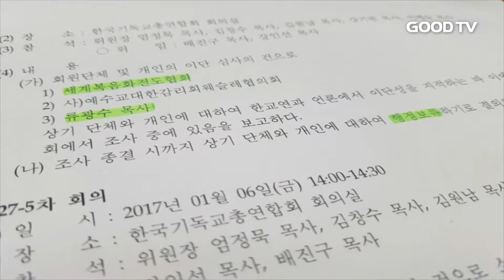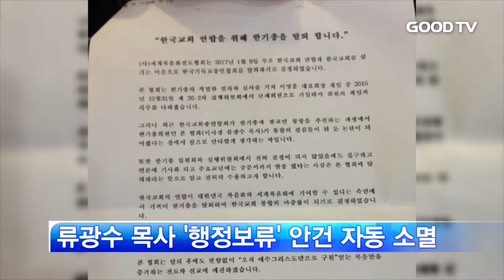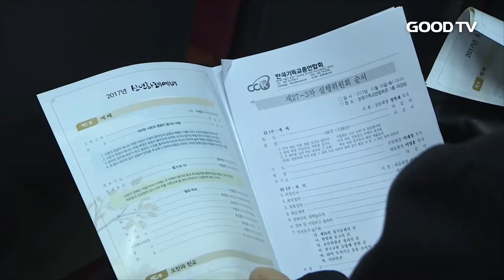[GOODTV NEWS 20170111] 한기총-한교연 통합 새 국면 맞나?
한국교회총연합회가 9일 역사적인 출범을 알린 가운데, 그동안 한기총-한교연 간 통합의 걸림돌이 됐던 한기총 내 이단 논란이 사그라지는 듯한 모양샙니다. 문제가 됐던 류광수 목사의 세계복음화전도협회가 한기총을 탈퇴하기로 했고, 한기총은 이를 받아들였습니다. 자세한 내용, 정원희 기자가 보도합니다.

한국기독교총연합회가 세계복음화전도협회의 탈퇴를 수용하기로 결정했습니다. 세계복음화전도협회는 오랜 기간 이단 논란을 빚어온 류광수 목사가 이사장으로 있는 단체로 지난 2015년 한기총에 가입했습니다.

그러나 최근 한국교회총연합회 출범 과정에서 류 목사 개인과 단체에 대한 이단성 지적이 잇따르면서 한기총 이단사이비대책위원회는 소위원회를 구성해 조사키로 하는 한편 종결 시까지 이들을 ‘행정보류’하기로 결의했습니다.

임원회와 실행위원회를 앞두고 이대위의 보고가 어떤 식의 결론을 맺을지 관심이 모아졌지만, 회의를 하루 앞두고 세계복음화전도협회가 자진 탈퇴를 통보해오면서 행정보류 안건은 자동 소멸됐습니다.

이로써 한기총 내 이단 문제가 일정 부분 해소된 만큼 한국교회연합의 입장 변화에 관심이 쏠립니다. 그동안 한교연은 ‘이단이 가입된 단체와는 통합 논의를 진행할 수 없단’ 입장을 고수했고, 결국 이는 두 단체의 통합을 가로막는 가장 큰 장애물이 돼왔습니다.

이영훈 대표회장은 “한국교회가 하나되는 일에 기여하기 위한 큰 결단을 내려준 데 대해 감사하다”면서 “이 결정에 어떠한 토를 다는 것은 그의 뜻을 훼손하는 것”이라고 말했습니다.

(싱크: 이영훈 대표회장/한국기독교총연합회)
류광수 목사가 스스로 결단하고 ‘한국교회가 괜히 나 때문에 여러 가지 말이 나오는 것을 원치 않고 걸림돌이 되지 않길 원한다’고 해서 스스로 우리(한기총) 회원권 제한 조건 중 하나인 ‘자진 탈퇴’를 한 것입니다.

한편 이날 실행위원들은 한국교회 통합에 관한 전권을 대표회장에게 위임하고, 한기총을 처음 창립 당시의 모습으로 회복되는 일에 적극 협력하기로 했습니다.

또한 오는 31일 ‘제28회 정기총회’를 열기로 합의했으며, 선거관리위원장에는 증경대표회장인 길자연 목사를 임명했습니다.

GOODTV NEWS 정원흽니다.

* 시청방법
- IPTV: KT Olleh TV 234번, SKB Btv 303번
- 케이블: 티브로드 224번, CJ헬로비전 703번, 딜라이브(씨앤앰) 702번, HCN(서울) 545번